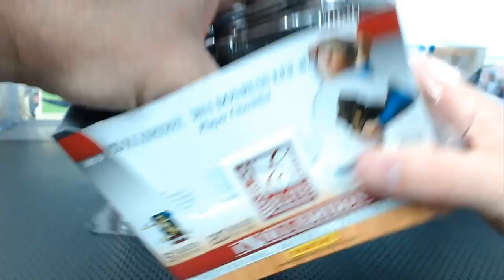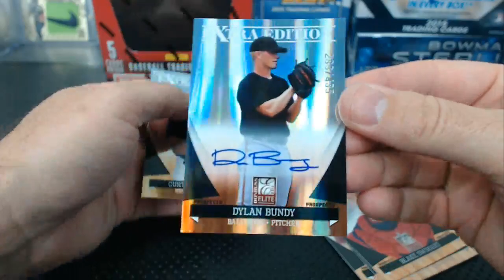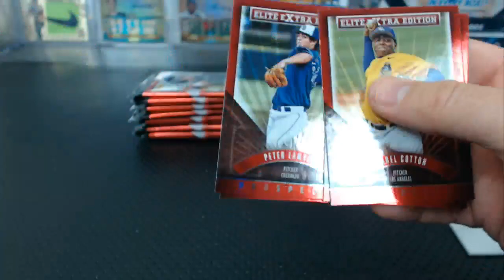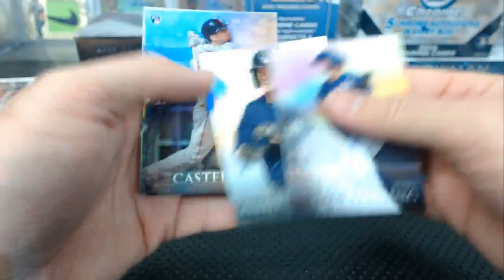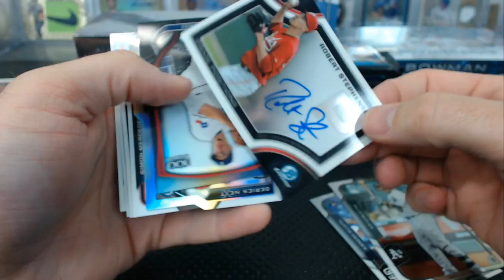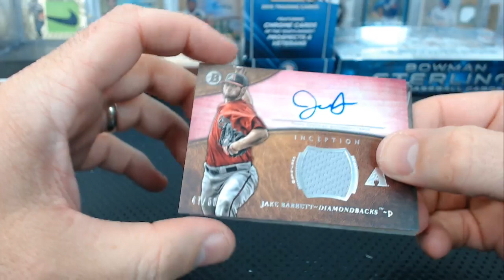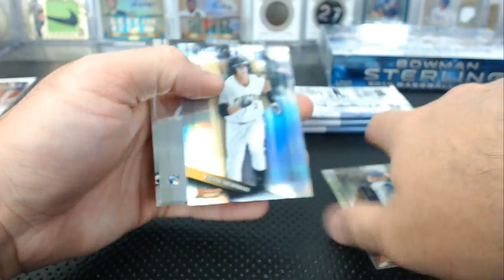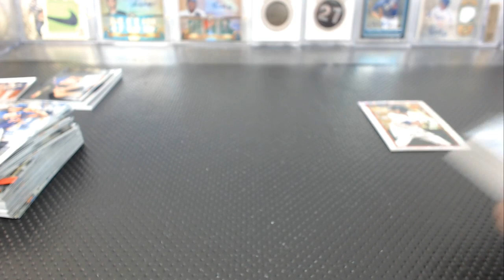2011-15 Inception Sterling Platinum Chrome Best 8 Box 52+ Hits Mixer